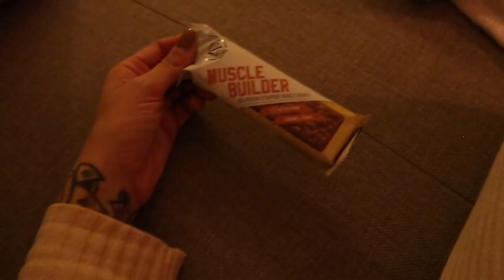LEUKE KORTING VOOR JULLIE!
Meubis korting: talisalo10

Talisa Loup